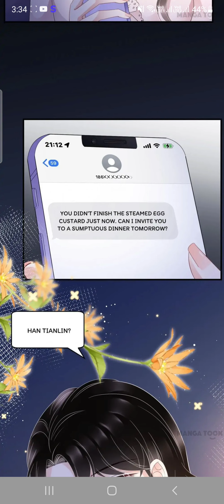mademoiselle will mess around ch 126-130 in hindi translation